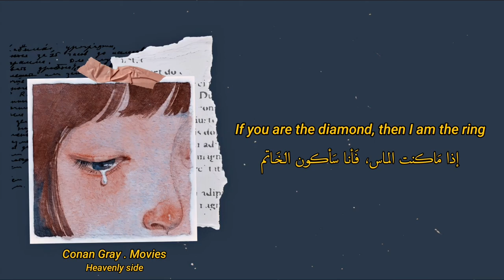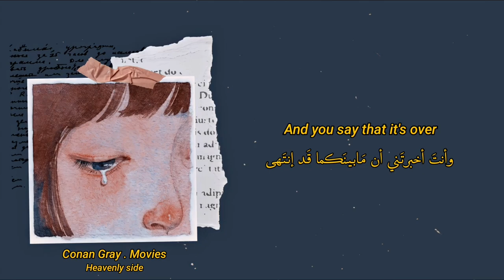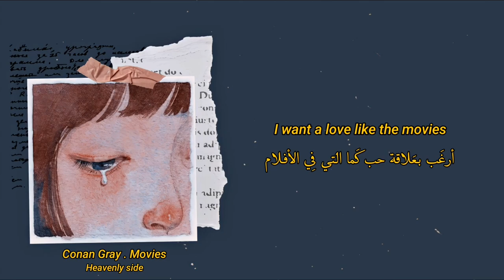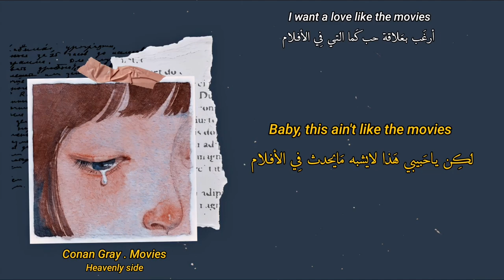Conan Gray | Movies (lyrics) مترجمة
Lyrics :

Movies, movies
I want a love like the movies

I look at you like you're perfect for me
If you are the diamond then I am the ring
All of our friends think of us jealously
We're so sweet, so sweet

Built us a world and I gave you the key
Still can't believe that this isn't a dream
Falling in love with a damn fantasy
That's so me, so me
But I've been living life in fiction

In my head we're dancing in the dark
In my head we kiss under the stars
But we know that's not what we're doing
'Cause, baby, this ain't like the movies

We go to parties with people you know
We're holding hands, but it's all just for show
'Cause Monday through Friday we both barely spoke
They don't know
They can't know
That just on the drive here I was looking through your texts
I was screaming my damn head off
"How you still love your ex?"
And you say that it's over
But why does she call you at 3AM and 4AM?
That's a funny way of "staying friends"

In my head we never grow apart
In my head you never break my heart

Movies, movies
Movies, movies
Baby, we lost all the love that we had
(Movies, movies)
And I can't pretend it'll ever come back
And I think you're seeing right through me
(Movies, movies)
That, baby, this ain't like the movies
And I want a love like the movies